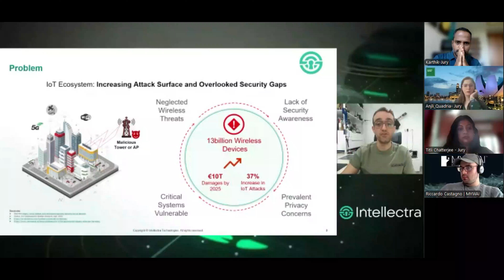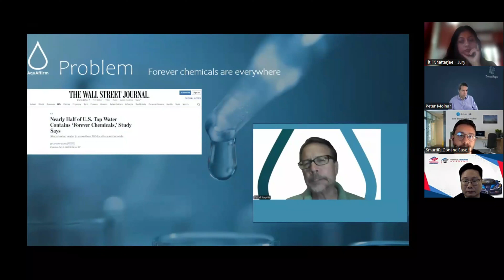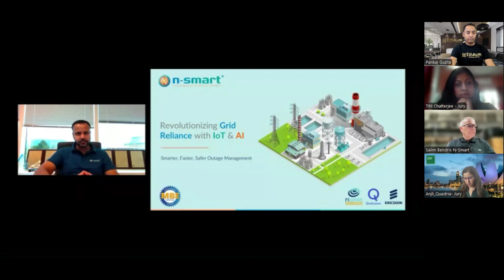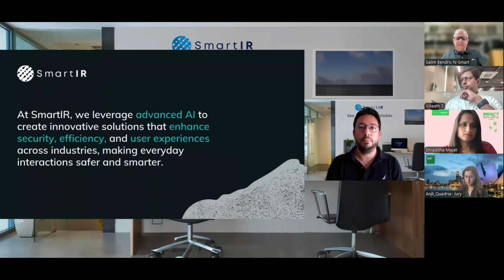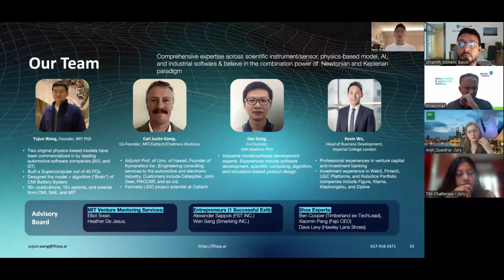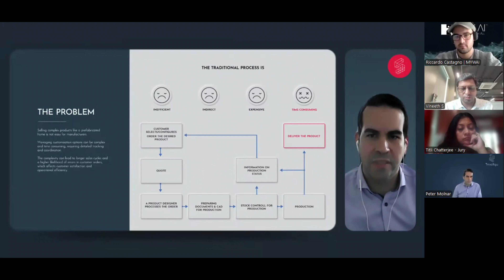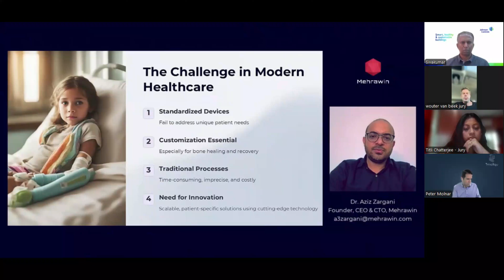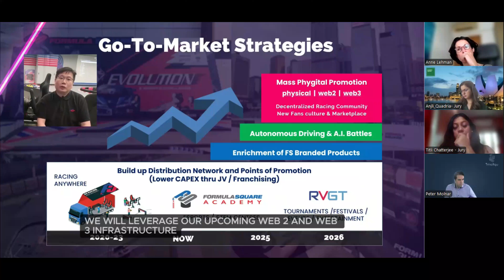Industry5.0 Innovation Day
Welcome all the Industry5.0 corporate leaders, Investors, and startups to the Industry5.0 Innovation Day!

👉 Event Agenda:
1. Welcome by Madhu Gupta (Managing Partner at EthAum)
2. Keynote & Jury Introduction
3. Startup Pitches & live Q&A
4. Final words from Jury and Wrap up

👉 Please check the high-level summary of selected startups below:

▶️ Intellectra: Protecting critical infrastructure and connected vehicles against emerging wireless threats
▶️ AC3D: 3D printers for Real Estate Development and Construction Industry
▶️ AquAffirm: Portable Water analysis technology to detect contamination i.e Arsenic, PFAS
▶️ N-Smart: IoT & AI powered outage management solution for elevated Grid Intelligence
▶️ SmartIR: AI solution to analyze driver physiology and behavior to assess driving and health concerns
▶️ Fitasy: Leveraging AI & 3D Printing to deliver Bespoke shoe designing & shopping experience
▶️ MYWAI: Delivering machine intelligence for advanced manufacturing
▶️ Upform3D: CPQ solution with web-based 3D product visualization for Home furnishing sector
▶️ Cubeplus: Offers smart solar energy and Microwave magnetic powered furniture
▶️ Mehrawin: Customized Orthopedic Wearables for enhanced recovery and mobility
▶️ Formula Square: Decentralizing Motorsport industry for enhanced EduTainment applications

👉 Jury
1. Sivakumar Selvaganapathy, VP - Software Engineering at Johnson Controls
2. Shraddha Majali, GM Business Development, Digital Solutions at Schneider Electric
3. Alaa Abou Elmagd, Vice President Value Creation at GB Corp
4. Titli Chatterjee, Senior Lead Analyst at ISG
5. Anjli Kaushal, Vice President Value Creation at Quadria Capital
6. Karthikeyan Shanmuganandam, Head of Enterprise at Ericsson
7. Anne Lehman, Group Head Strategy & Innovation at Apollo Tyres
8. Vineeth Saraschandran, Group Head-Cloud & Smart Factory Solutions at Panasonic
9. Hari Bandaru, Global Lead - Salesforce at UPL
10. Wouter van Beek, Group CFO at Destinus
11. Sachin Kumbalpuri, Head - Digital, Automation & Research at Solar Industries India Limited